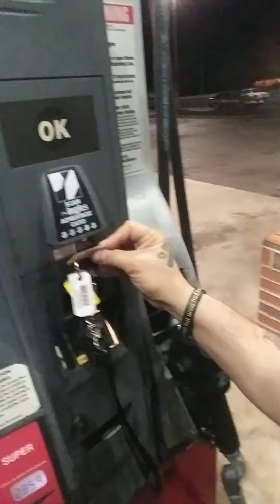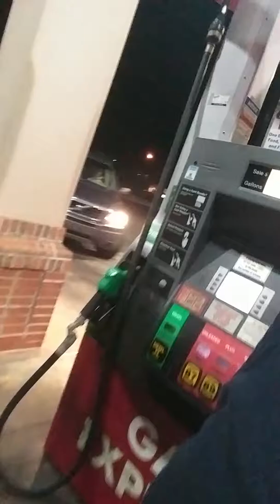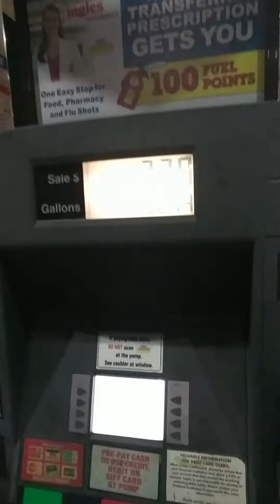2017 Buick encore